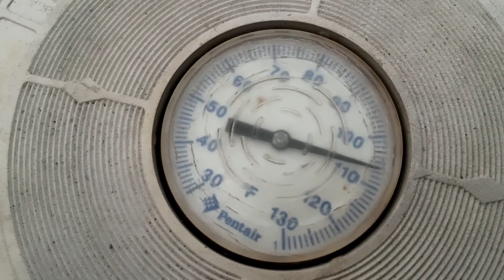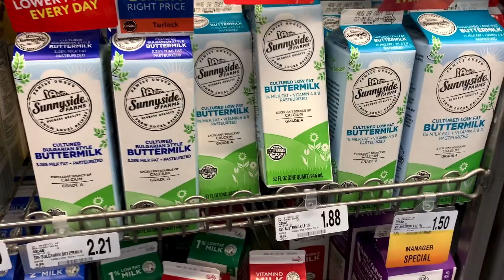США Калифорния в дыму / Готовим / Знакомство в парке / Едем в старое комьюнити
США Калифорния в дыму / Готовим / Знакомство в парке / Едем в старое комьюнити                                                                                            Всем привет!
Моя ссылка для регистрации на сайте  IHERB ⬇️
ШОППИНГ В США (покупки по реальным ценам)
*ИНСТАГРАММ СТРАНИЦА: